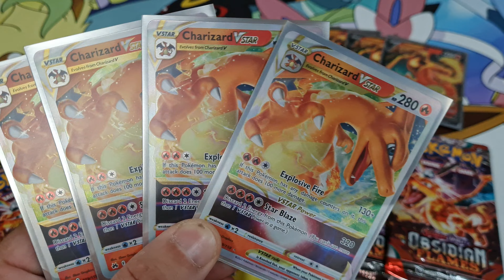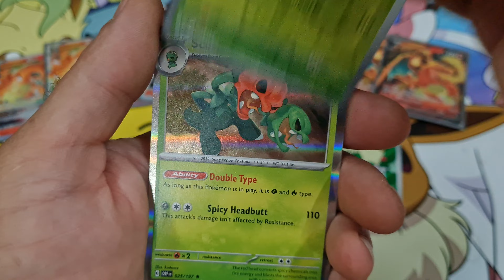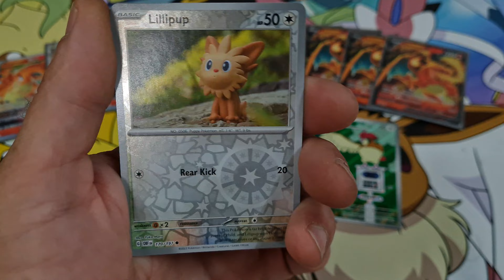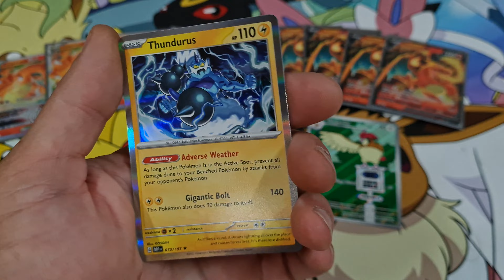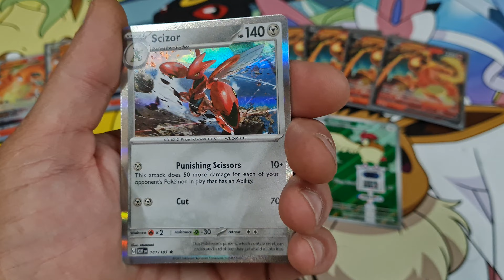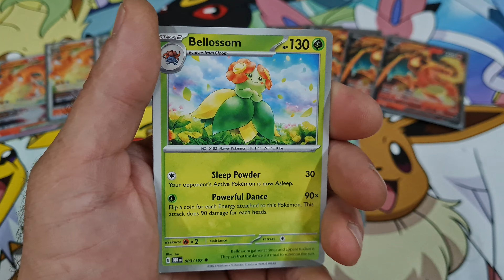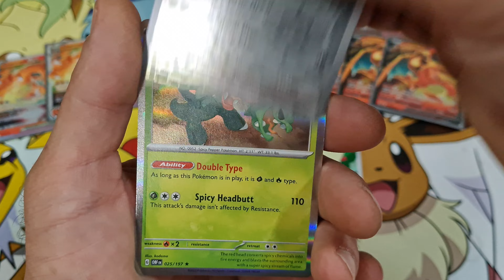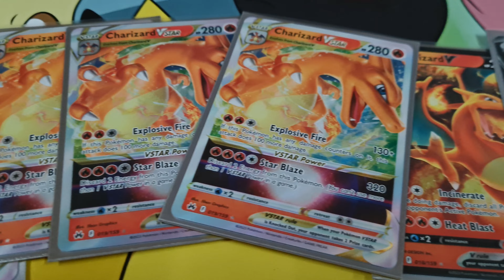Gold charizard ex pulled from Pokèmon Obsidian flames. Amazing booster pull!!!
Pulled the gold chaizard ex and pulled 3 charizards from approx 100 packets of Obsidian flames.